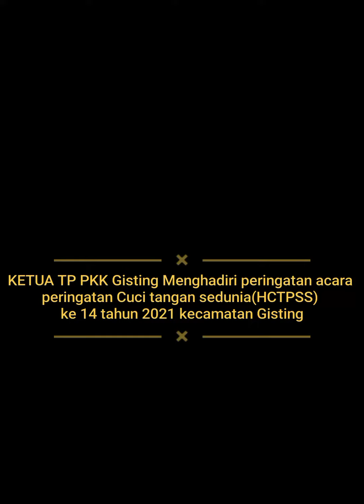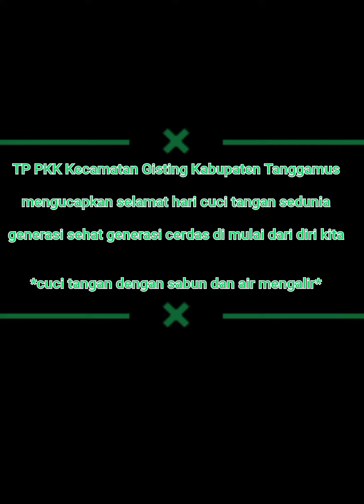cucitangan preringatan Cuci Tangan TP PKK kec Gisting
TP PKK  kecamatan Gisting menghadiri peringatan Cuci Tangan sedunia ke 14 tahun 2021